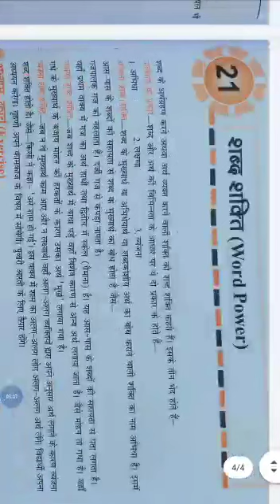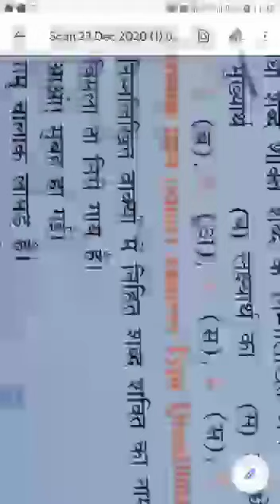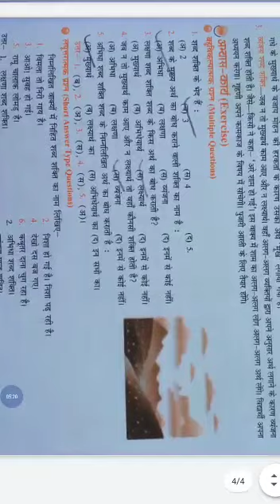Class-8, Hindi Grammar Chapter-21